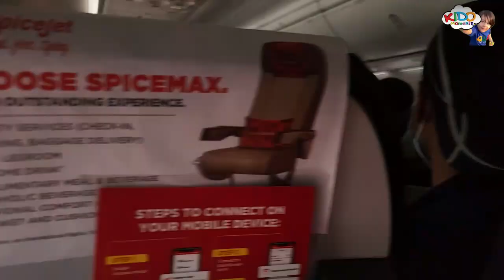Dubai Tour हुआ खतम | Sharjah to Kolkata Flight Journey | Vlog # 39 | Kido Moments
Every good things has an end,  Similarly afterspending 15 memorable days in Dubai, we are not going back to Kolkata, our Home. This is a short Vlog of our Journey.